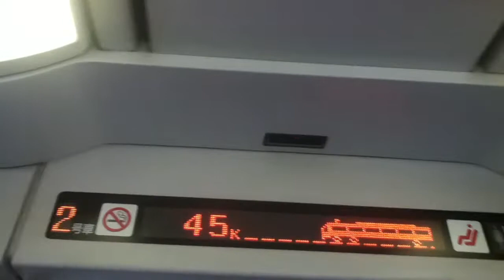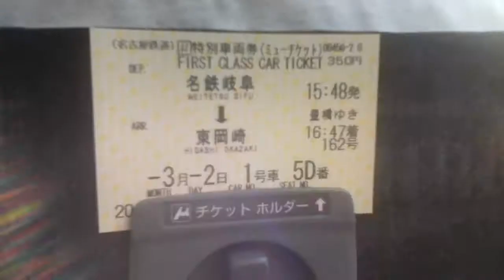名鉄名古屋本線に乗ってる気分を味わう動画（名鉄岐阜→新木曽川）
快特東岡崎行き
速度計のバグ

とりあえず特別編です